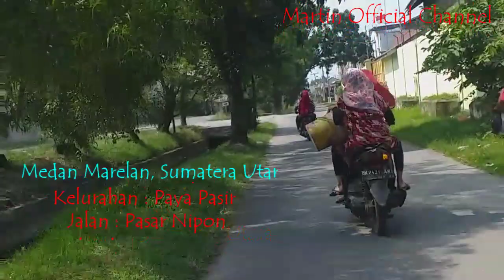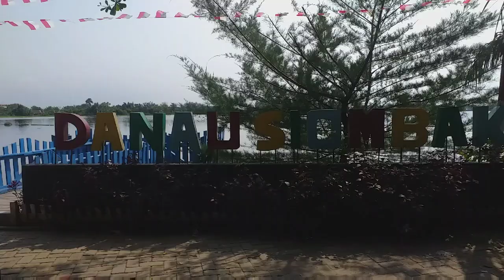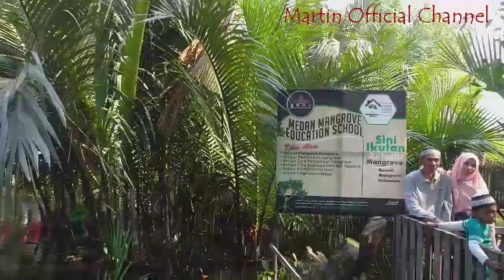Tempat Wisata Danau buatan Siombak -Medan Marelan Sumatera Utara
Saya kagum dengan wisata danau buatan Siombak... dan didalam nya ada wisata manggrove nya jg..
Tempat yang cocok untuk liburan.
di sekitar wisata...ada juga tempat memancing ikan...